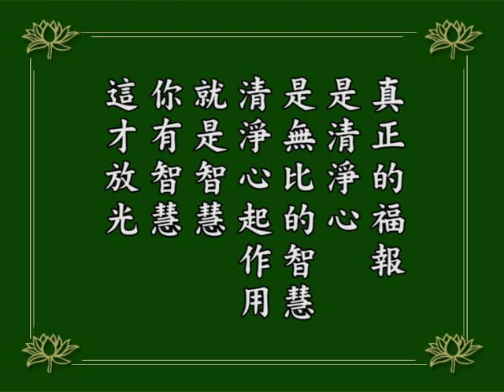淨空老法師｜念佛成佛｜真正的福報是清淨心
學佛要從哪裡學起？今天下午陸老居士帶一個朋友，都是七十多歲的人，學佛學了幾十年，到這裡來問我，應該怎麼學法？我就告訴他：你年歲大了，古人常講人生七十古來稀，這還有多少年？我勸他一切放下，老實念佛，要知道修學淨土求生淨土，只有一個清淨心，心淨則土淨。
從哪裡下手？我今天送他一本《無量壽經》，我說：你就從這裡下手，過去幾十年所修的統統放棄，不要了，那是盲修瞎練，從今天起開始從頭學起，就是一部經念到底，先念三千遍，把心念定了、心念靜了。
一般人念經，心為什麼不定？為什麼不靜？他不能遵守三個原則：不懷疑、不間斷、不夾雜。搞是非人我是夾雜，管別人閒事也是夾雜，把自己真正功夫忘掉了。
最有福報的人才能修學這個法門，所以我們修的時候很多業障，為什麼？沒有福。為什麼沒福？多管閒事，不肯放下萬緣，這個人沒福。有福報的人心清淨，心清淨就是有福報；心不清淨，沒福。
不是說你有錢有勢那是福，那是空的！有錢有勢，你死了帶不走，世間名聞利養也不過是借給你看幾天而已，你就那麼迷惑顛倒了，那不是真的。真正的福報是清淨心，是無比的智慧，清淨心起作用就是智慧，你有智慧這才放光。
1984/12